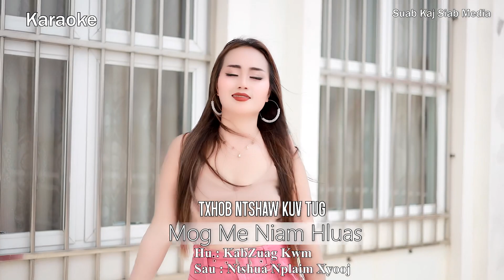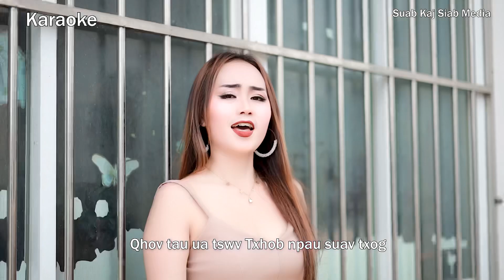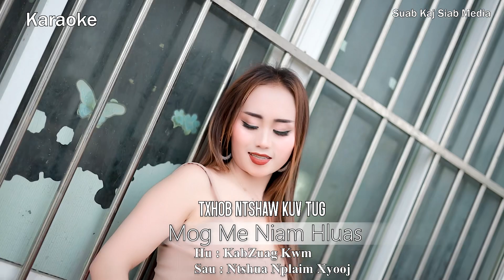Txhob Ntshaw Kuv Tug🎤Kab Zuag Kwm🎤official karaoke 2023